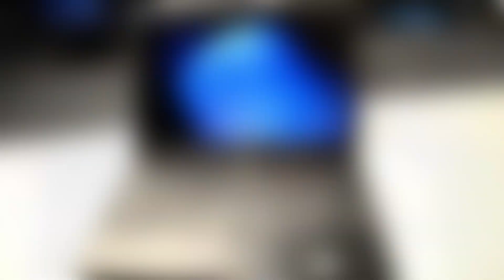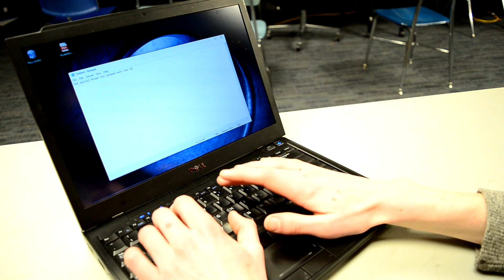Latitude E4300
Today, I look at a slightly larger (but still thin, light, and portable) Latitude from the tail end of the Core 2 Duo's reign. The E4300 bridges the gap between the ultraportable E4200 and the larger, more fully featured E6400, offering more ports, an optical drive, and a much faster CPU in a slimmer chassis than average.